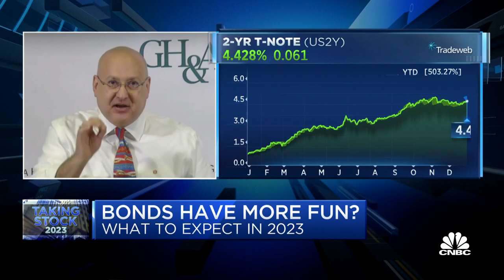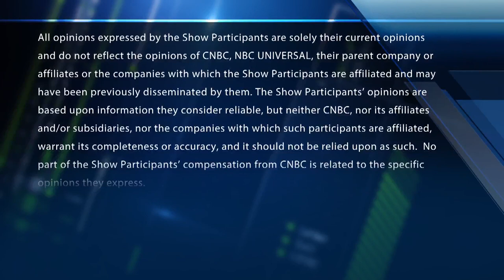Bonds may be down, but they're not out, says GH&A's Gilbert Garcia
Gilbert Garcia, Garcia & Hamilton Associates, joins Brian Sullivan and the 'CNBC Special: Taking Stock 2023' to discuss the bond market and whether it'll make a comeback in the coming year.